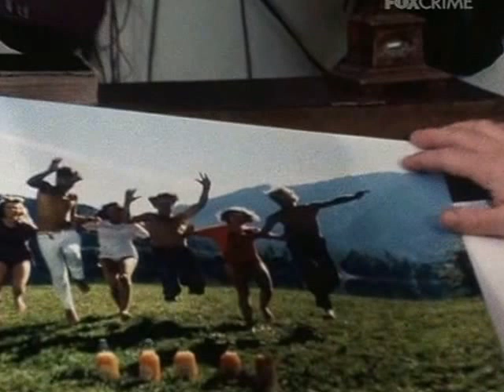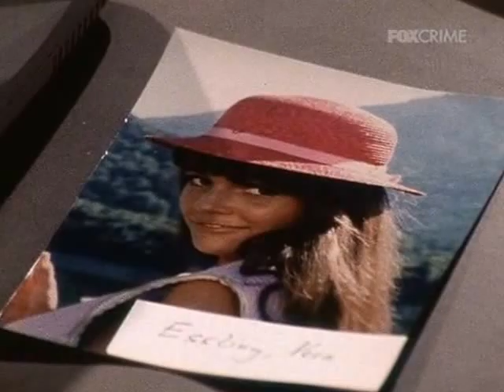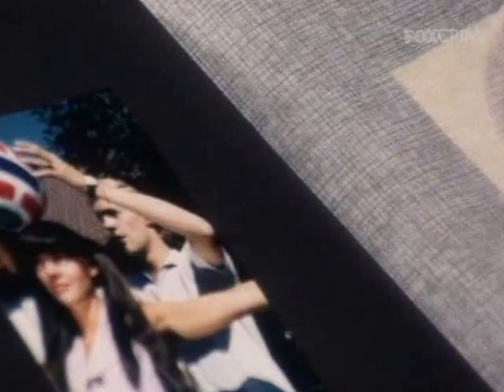Ispettore Derrick - Una Candela Per L'assassino 77/1980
Episodio 77/1980 - Stagione 8
Qualcuno sveglia un prete nella notte: questi si confessa e il giorno dopo viene rivenuto un cadavere. Derrick, che trova il prete sul luogo del delitto, indaga chiedendosi quale sia stato il suo ruolo nell'omicidio e quale quello di un gruppo di ragazzi studenti di liceo.